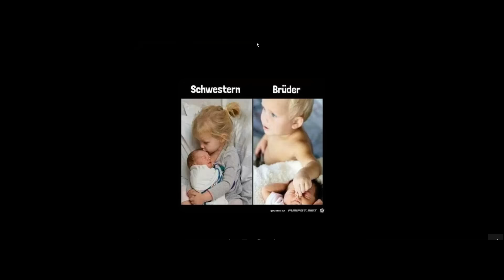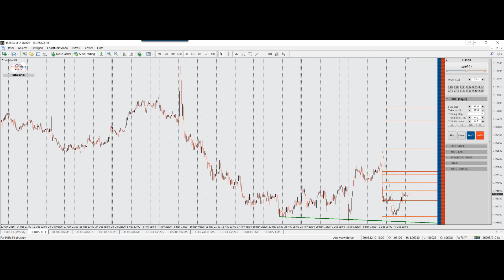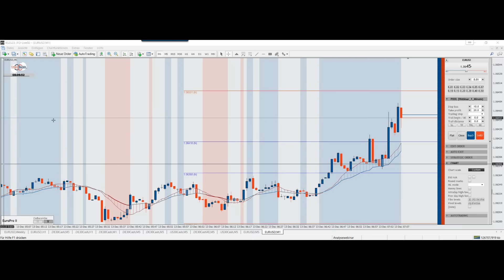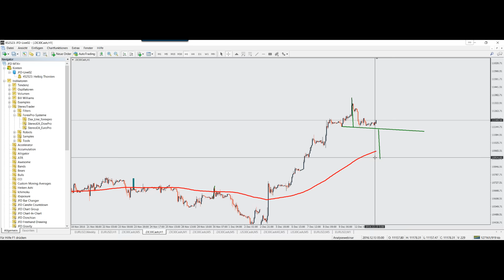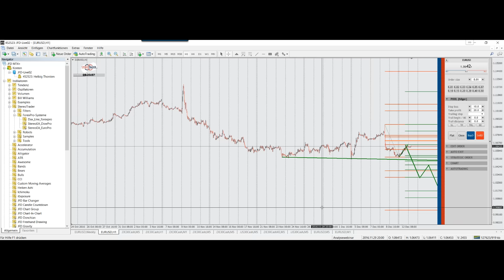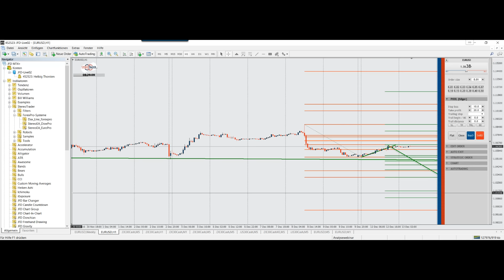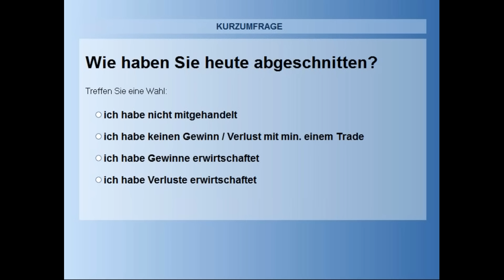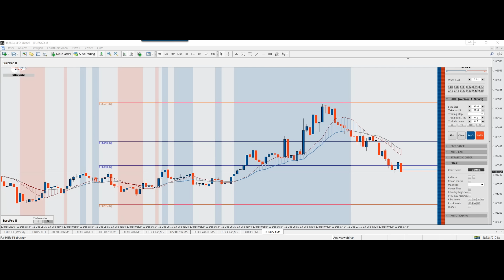13.12.16 - handeln mit Thorsten Helbig und euroPRO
Tagesziel nach Regelwerk um 08:10 Uhr erreicht.
Schnelle kurze Positionen, aber mit ansprechender Größe machen das möglich